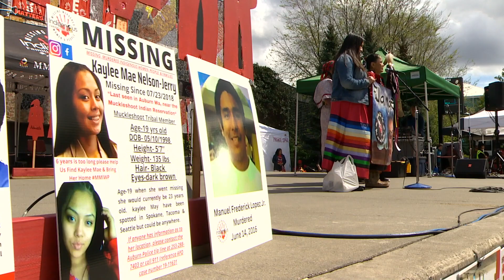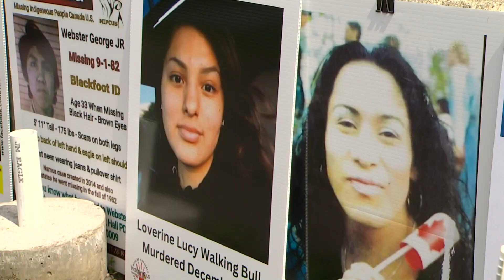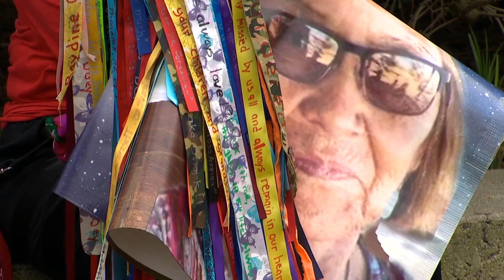Group marches in Seattle to bring awareness of missing Indigenous people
Seattle has the highest number of missing and murdered Indigenous women.